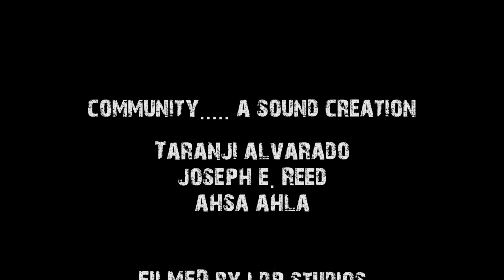taranji promo 1